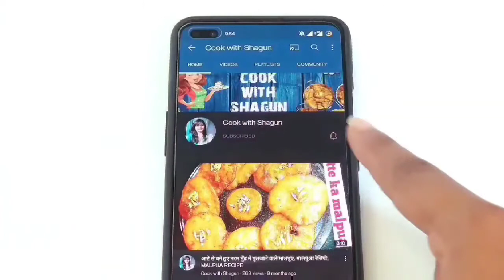Black Currant Ice cream Recipe at home |Homade Black Currant icecream BY COOK WITH SHAGUN /ice cream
Hii everyone ,
welcome to cook with shagun , today i will share with you black currant icecream.

ingredients:

1/3 cup - black currant
1 cup - sweetened whipped cream
2 tbsp - sugar
3 drop - purple colour

ice cream recipe ,black , raisins icecream currant ,homemade ice cream with whipping cream ,whip cream ice cream recipe without condensed milk ,how to make ice cream with whipping cream ,
ice cream recipe with whipping cream ,whipping cream se kya kya bana sakte hain ,black currant ice cream ki recipe ,ghar pe icecream kaise banate hain, ghar pe icecream kaise banaye, ghar pe icecream kaise banti hai, icecream banana

icecream icecreamrecipe blackcurranticecream cream cookwithshagun summer summerspecialrecipe summerrecipes summer dessert recipes , easy desserts ,ice cream banane ki recipe ,homemade ice cream ,homemade ice cream easy , easy recipes , quick recipes, homemade icecream, easy icecream, icecream ghar pe kaise banaye,ice cream